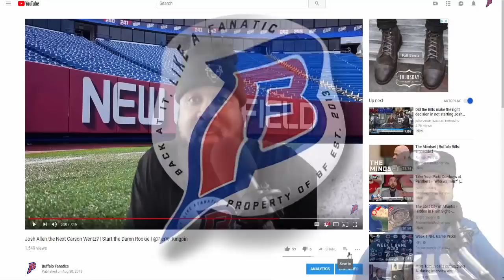Nathan PETERMAN Lead Buffalo Bills to the Promise Land? | Part of The Process?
Will NathanPETERMAN Lead BuffaloBills to the Promise Land? | Is this a Part of The Process?